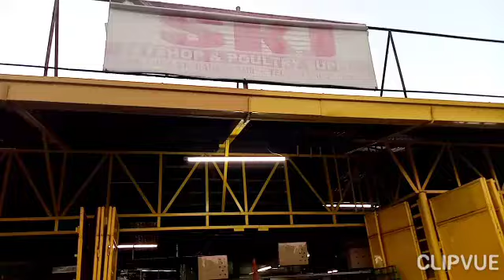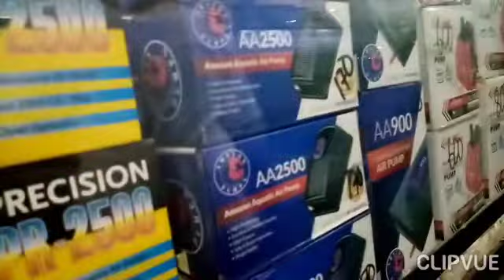Banaba san mateo. Rizal